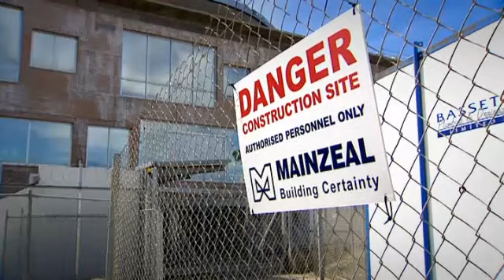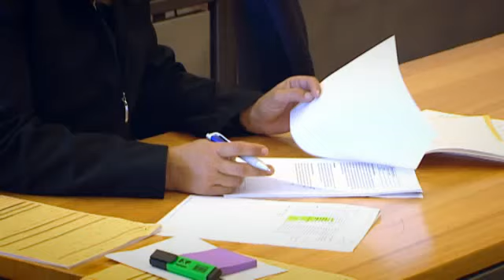Manukau District Court to operate longer hours Tagata Pasifika 11 April 2013